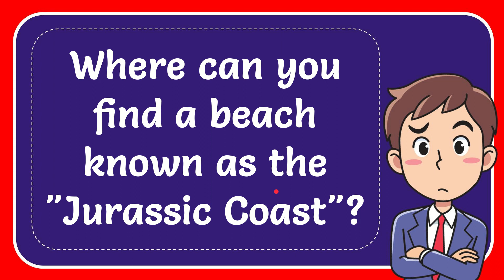Where can you find a beach known as the "Jurassic Coast"?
Where can you find a beach known as the "Jurassic Coast"? NEW VIDEO#